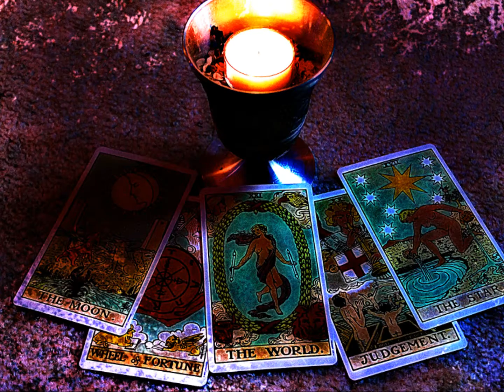In A Dream; - by Ken Lattari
An original song composed and performed by Ken Lattari.
The visions in a dream.
The journey of the sleeping mind as it wanders the endless Universe in perpetual motion of Cosmic vibration.